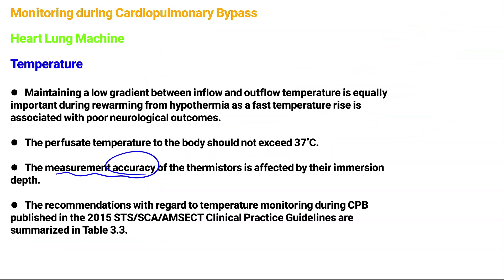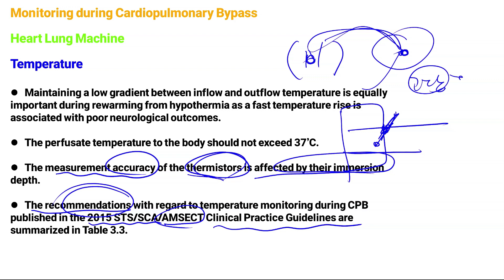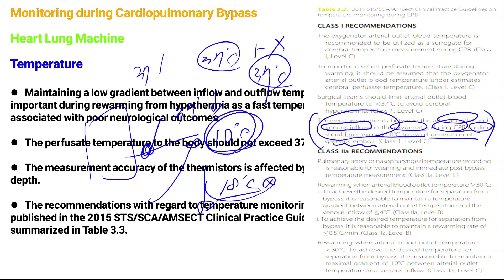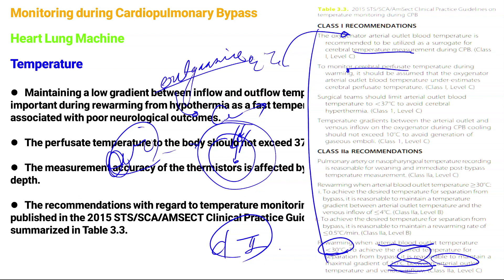Cardiopulmonary Bypass, Monitoring during Cardiopulmonary Bypass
Cardiopulmonary
Monitoring during Cardiopulmonary Bypass
Heart Lung Machine
Temperature